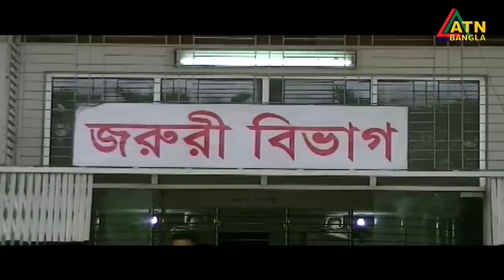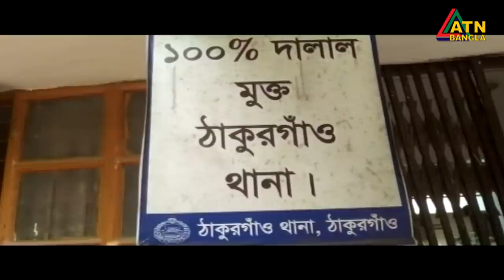এটিএন বাংলা প্রতিঘন্টার সংবাদ । 12pm | 23.04.2020 | ATN Bangla Hourly News